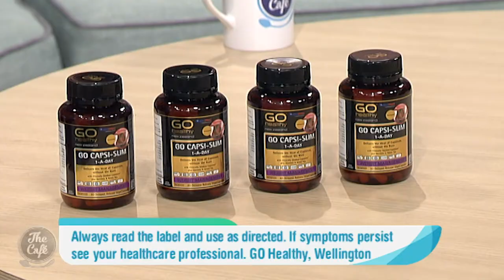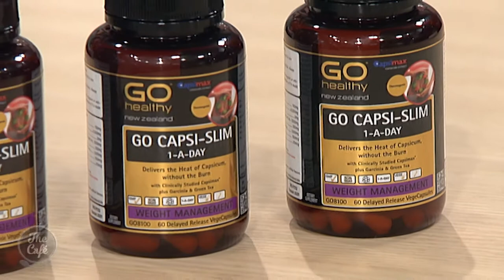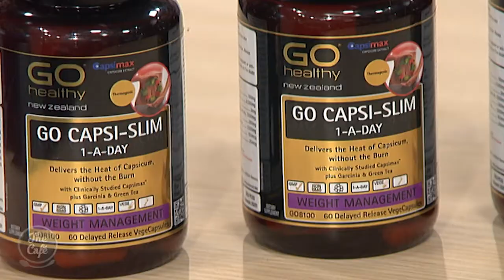GoHealthy's New Weight Management Supplement